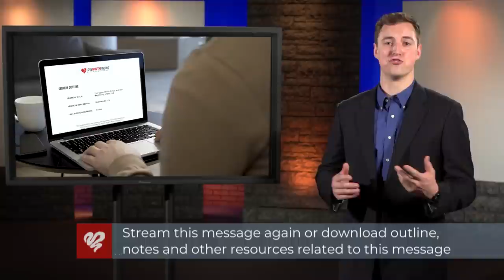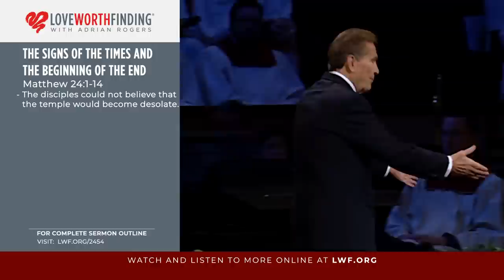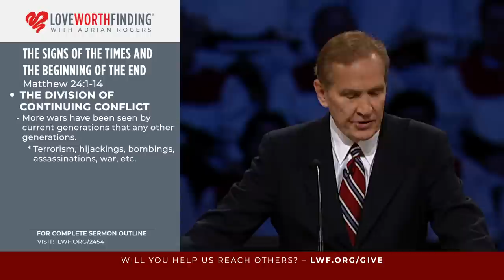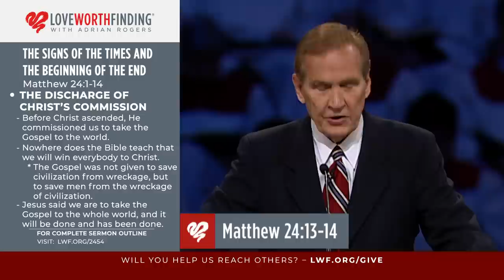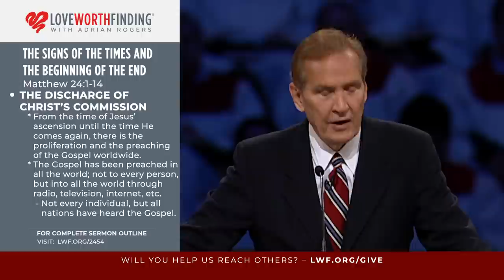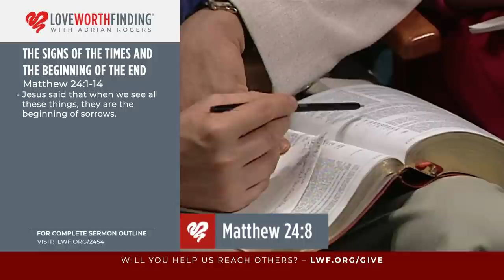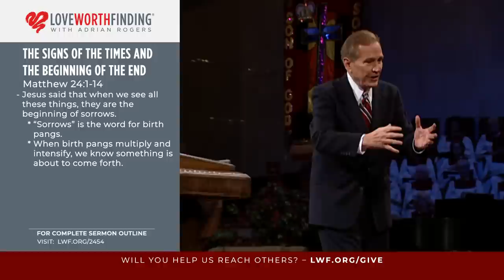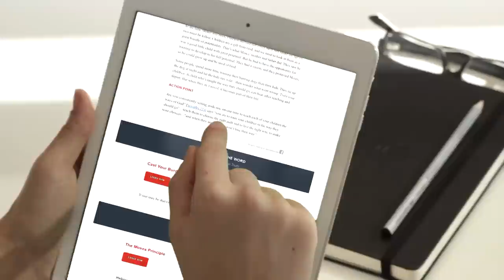Adrian Rogers: The Signs of the Times and the Beginning of the End (2454)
Mankind has always been fascinated with knowing the future; our only reliable source of prophecy is the Word of God. In Matthew 24, Jesus prophesied His literal, physical return to earth, offering signs of the times and the beginning of the end. “And Jesus said unto them, See ye not all these things? verily I say unto you, There shall not be left here one stone upon another, that shall not be thrown down.” (v. 2)

The temple was the center of the Jewish life – spiritually and socially. No one could believe it would ever be desolated. Yet, Jesus had prophesied its destruction and it came to fruition. In response, the disciples ask Jesus three questions: When shall these things be? What shall be the sign of thy coming, and of the end of the world? (v. 3) Jesus gives them seven marks of the beginning of the end.

1. Deceptions of counterfeit christs
One of the marks of the last days will be a time of great deception, in which all the world will be deceived by the antichrist.

2. Division of continuing conflicts
The generations to come will see more terrorism, hijackings, bombings and assassinations than ever before.

3. Disasters of cataclysmic consequence
Jesus spoke candidly of famine, plagues and earthquakes.

4. Defamation of committed Christians
Religious persecution will increase, particularly toward those who follow Jesus Christ.

5. Distortion of christless cults
Adrian Rogers reiterates G.K. Chesterson’s statement: “When men choose not to believe in God, they do not thereafter believe in nothing, they then become capable of believing in anything.”

6. Disposition of carnal coldness
Adrian Rogers says, “When you take away moral limits, you destroy the fire and the glow of true love and you substitute that with the false fire of lust, and theology turns to me-ology.”

7. Discharge of Christ’s commission
Before Jesus left this earth, He commissioned us to take the Gospel to all of the world.

Jesus calls these marks “the beginning of sorrows.” (v. 8) In this context, the word “sorrow” also translates to, “birth pangs.” As these sorrows multiply and intensify, we know we are nearing the return of Jesus Christ, and the Great Tribulation that comes with it.

Knowing Jesus could return at any moment, the wisest thing to do is follow Jesus and spend time in His Word.